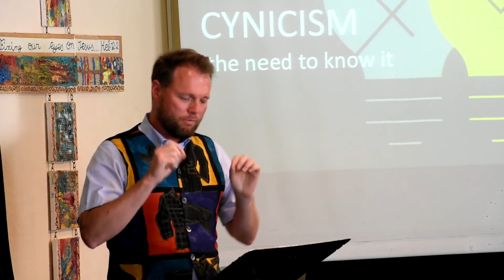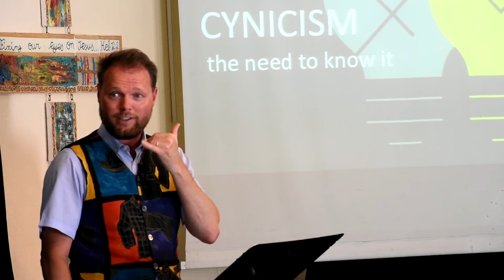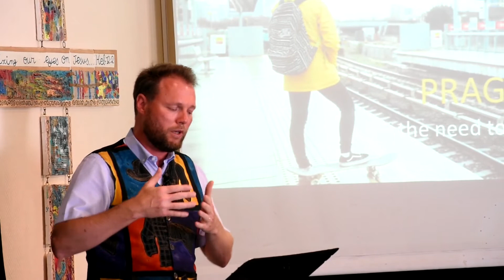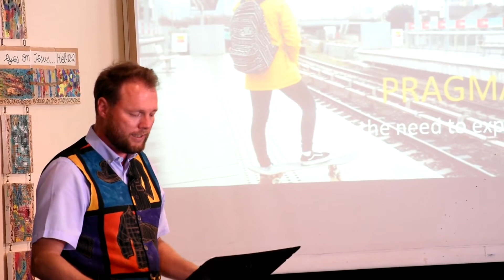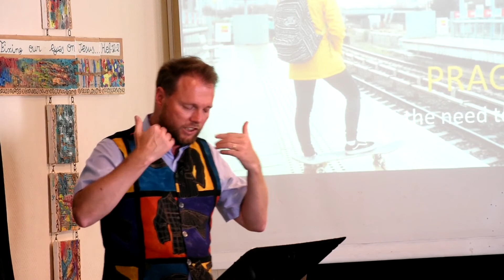Secular Man - Raphaël Anzenberger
Guest Speaker: Raphael Anzenberger